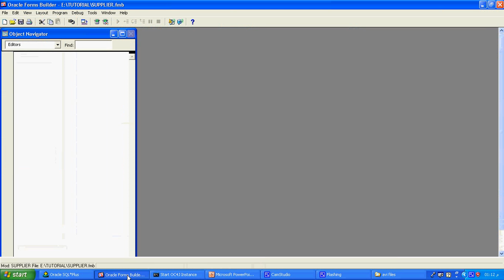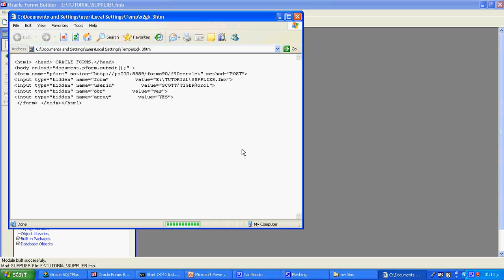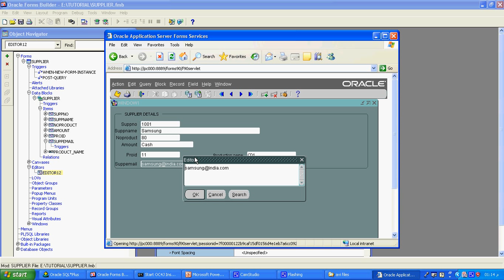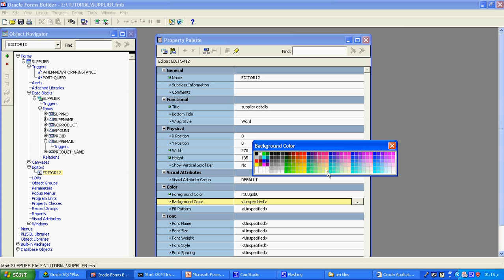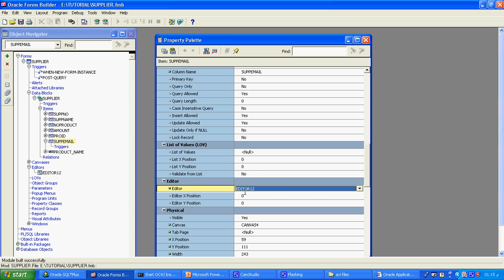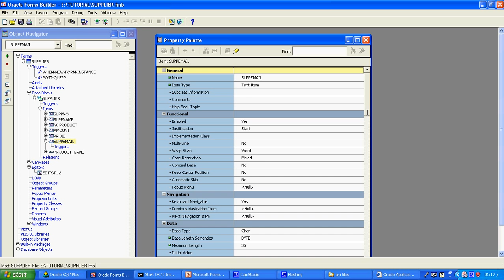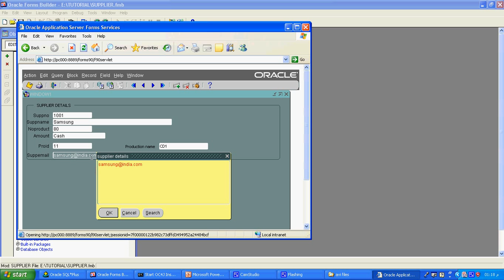part25 editor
default editor, custom editor,